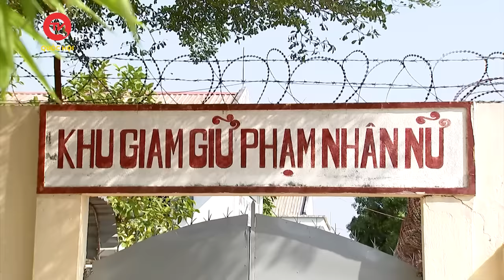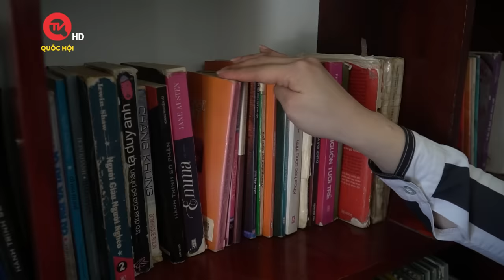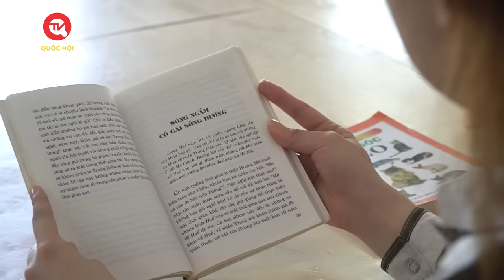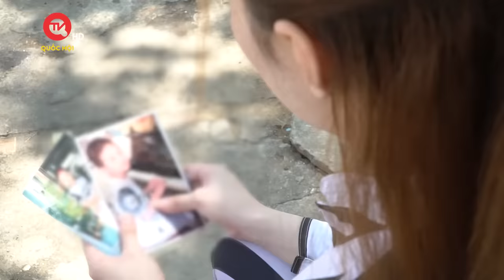Gửi lời xin lỗi |số 14|: “Nếu được lựa chọn lại, tôi vẫn sẽ chọn mình là Ngọc Miu”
Truyền hình Quốc Hội Việt Nam | Là mắt xích cuối cùng bị điều tra và bắt giữ trong vụ án sản xuất và mua bán, tàng trữ trái phép hơn 200 kg ma túy do Văn Kính Dương cầm đầu, Vũ Hoàng Anh Ngọc hay còn được biết đến với cái tên “Ngọc Miu đã bị tuyên án 16 năm tù. Đó là bài học thích đáng với những kẻ ôm mộng làm giàu từ cái chết trắng, sẵn sàng đặt bản án tử vào tay người khác để đổi lấy sự xa hoa của bản thân.